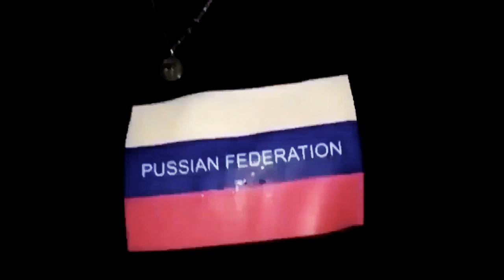*FREE* Broly500! x 49bags Type Beat ''Late'' [Prod. Trashy]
👉If the beat is NOT on TrakTrain HMU on Instagram

🔥Must put [Prod. Trashy] if used for non profit
BPM: 149 bpm
Key:  A minor